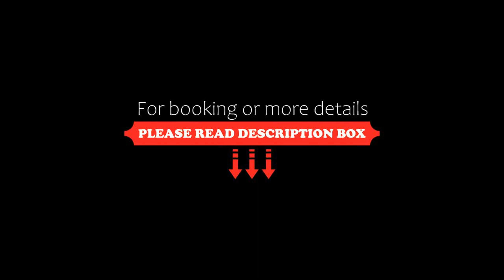Red Apartment Czyżewskiego by Grand Apartments, Sopot, Poland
About Property:
Offering free WiFi, Red Apartment Czyżewskiego by Grand Apartments is set in the centre of Sopot within less than 1 km of Sopot Beach and 2.5 km from Orłowo Beach. The apartment, set in a building dating from 2010, is 2.6 km from Jelitkowo Beach and 1.4 km from Forest Opera.

The apartment is fitted with 1 bedroom, 1 bathroom, bed linen, towels, a flat-screen TV with cable channels, a dining area, a fully equipped kitchen, and a balc...
Property Type: Hotel
Address: 4 Józefa Czyżewskiego, Dolny Sopot, 81-706 Sopot, Poland
Searching For
1. Red Apartment Czyżewskiego by Grand Apartments - Sopot - Poland
2. Red Apartment Czyżewskiego by Grand Apartments - Sopot - Poland Address
3. Red Apartment Czyżewskiego by Grand Apartments - Sopot - Poland Rooms
4. Red Apartment Czyżewskiego by Grand Apartments - Sopot - Poland Amenities
5. Red Apartment Czyżewskiego by Grand Apartments - Sopot - Poland Offers and Deals
Audio Credit:
Track Title: Subway Dreams
Artist: Dan Henig